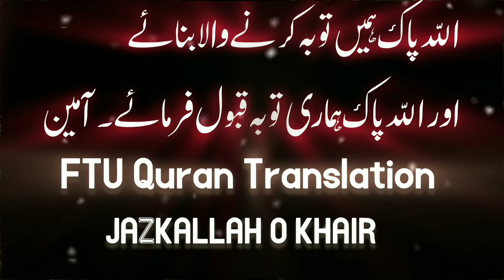Surah Al Baqrah (260-280) | Urdu/Hindi Translation | FTU Quran Translation | Beautiful Recitation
Experience the beauty and wisdom of Surah Al Baqrah (Verses 260-280) through a heartfelt Urdu/Hindi translation. Renowned for its eloquence and depth, this portion of the Quran delves into profound topics such as faith, patience, and divine justice. Join us as we unravel the verses together, guided by the FTU Quran Translation, known for its accuracy and clarity. Immerse yourself in the soothing recitation and gain a deeper understanding of Allah's message.

Urdu translation

Hindi translation

Quran recitation

Islamic studies

FTU Quran Translation

Quranic verses

Spiritual guidance

Faith

Patience

Divine justice

Religious teachings

Islamic beliefs

Quranic interpretation

Quranic commentary

Islamic videos

Quranic recitations

Urdu Quran

Hindi Quran

Surah Al Baqrah (Verses 260 to 280) Beautiful Urdu/ Hindi Translation/ FTU Quran Translation